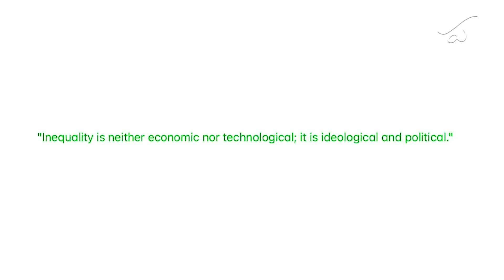Oxfam Inequality Report, Piketty & New India || Midweek Matters 43 || Parakala Prabhakar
Dr Parakala speaks about Thomas Piketty's absorbing book, Capital and Ideology and the recently released Oxfam's report, Inequality Kills which has an India supplement also. He suggests that we all engage with these two works, challenge them. And, even if we do not agree with them, we should allow ourselves to be troubled by both them. He points out that New India is not troubled by inequality. It also tolerates it and justifies it. And it added social and cultural inequality to the existing economic equality.